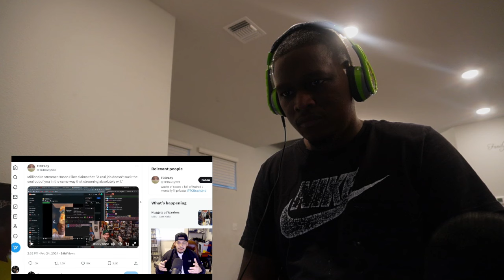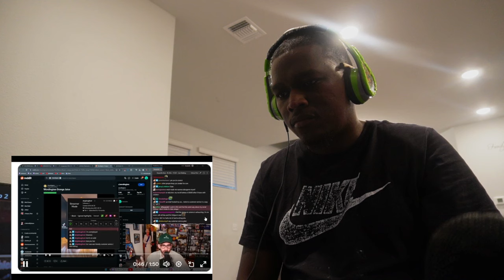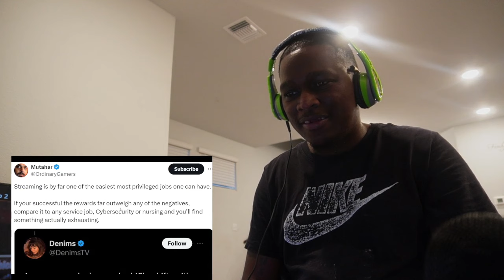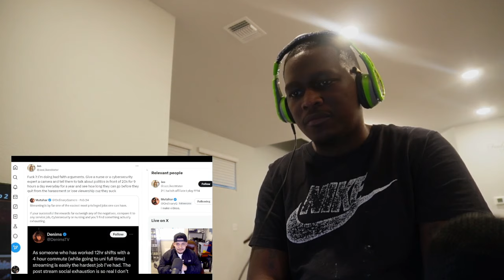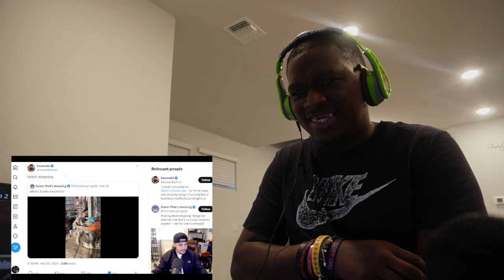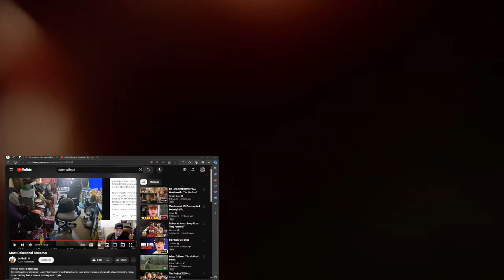POPULAR STREAMER DISRESPECTS 9 to 5 WORKERS!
Recently political streamer Hasan Piker found himself in hot water over some comments he made about streaming being more draining than someone working a 9 to 5 job.